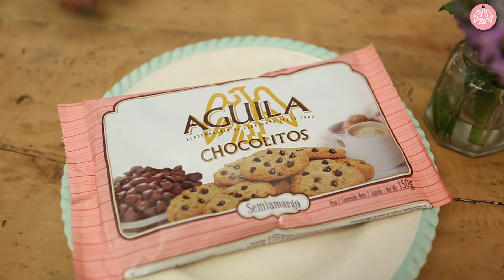BISCOTTI DE DOS CHOCOLATES 🍫 🤗 | Recetas Chocolate Aguila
¡Biscotti de Dos Chocolates ideales para merendar!

y